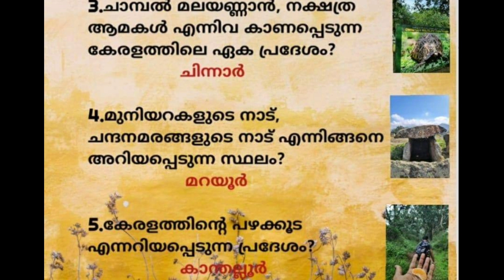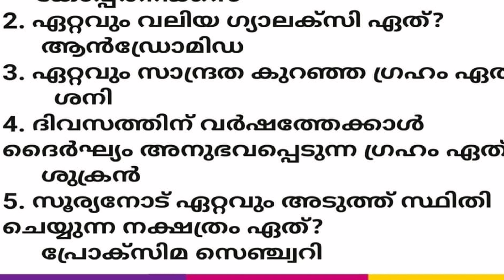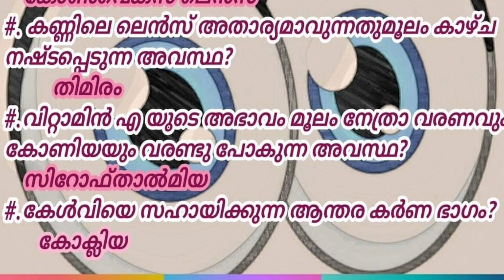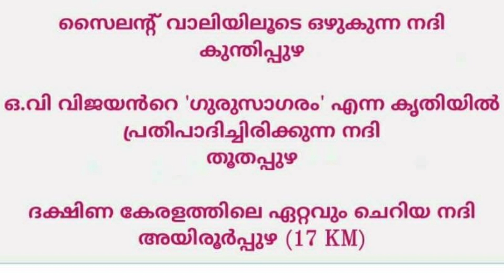LDC ആവർത്തിക്കുന്ന ചോദ്യങ്ങൾ മാത്രം ||LDC 2020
KeralaPSCExamTopper

8.മുൻ വർഷ LDC ചോദ്യങ്ങൾ(Audio Class) 8 PARTS.